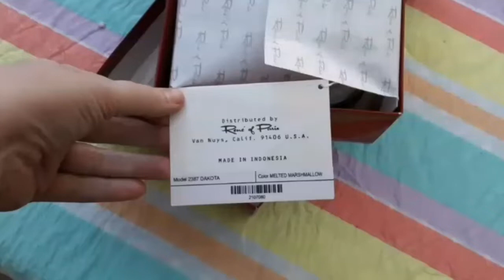Dakota in Melted Marshmallow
I was lucky enough to borrow Dakota by Rene of Paris from itsmyhairibought it on IG (aka Jo). This is a really lovely, light style that I think it going to suit a lot of folks!

Fringe Length: 8" (20.0cm)
Nape Layer Length: 10.75" (27.3 cm)
Crown Layer Length: 14" (35.5cm)
Overall Length: 18" (46cm)

I disclose all relationships and any products gifted by companies. Links to products I ❤ give me a lil 💱 to help fund community projects, charitable pursuits, and rarely me.

Ask me my "why" for more details. 💋